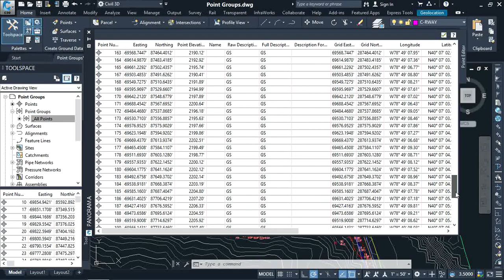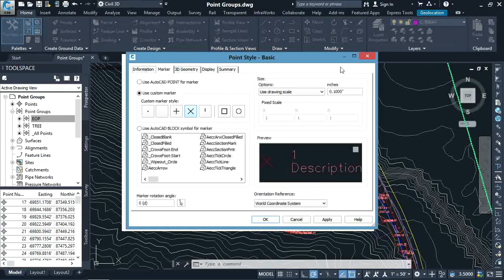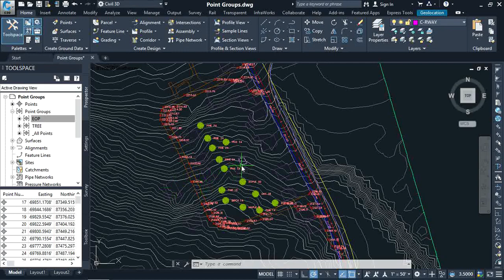TRIK DALAM MENGGUNAKAN POINT GROUP AUTOCAD CIVIL 3D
Welcome to our YouTube short series, where we dive into the realms of motivation and inspiration to uplift and empower you. In each bite-sized episode, we explore powerful stories, ideas, and strategies that will ignite your inner drive and help you overcome challenges.

Join us as we share motivational quotes, personal anecdotes, and practical tips to help you stay focused, driven, and inspired in all areas of your life. Whether you're seeking motivation for your career, relationships, personal growth, or fitness journey, our short videos are designed to provide you with the necessary fuel to push forward.